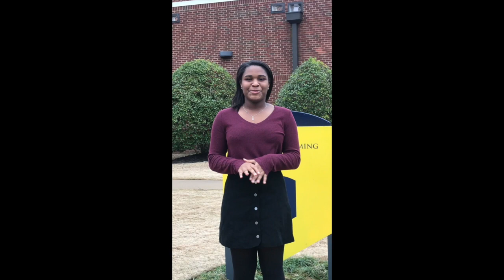MLK STTP Defender Program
This video is about I have a dream speech